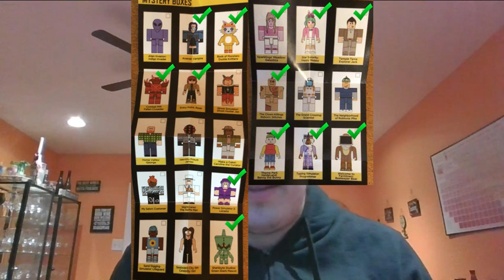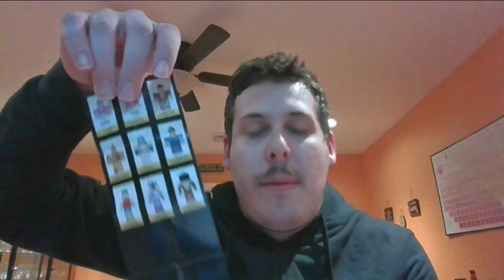Opening celebrity series 10 mystery boxes while playing Roblox: PANIK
Here it is everyone. It took me a little while to get to this, but here it is. In this video, I play PANIK on Roblox while opening Roblox celebrity series 10 mystery boxes.

My Twitter is LightningGmrd11
My Instagram is Lightning1505